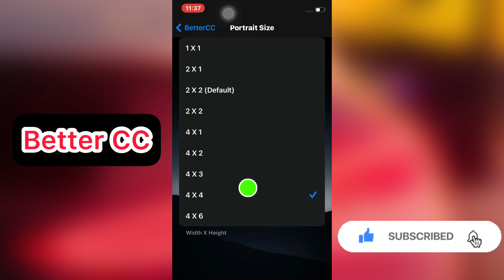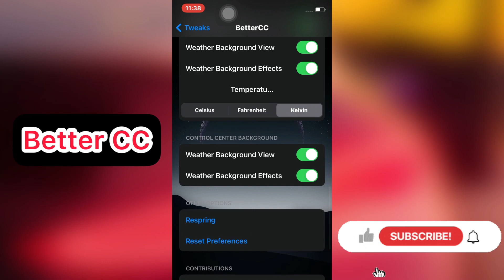Ios 15.2 new cydia tweaks jailbreak (unc0ver)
Musician: LiQWYD